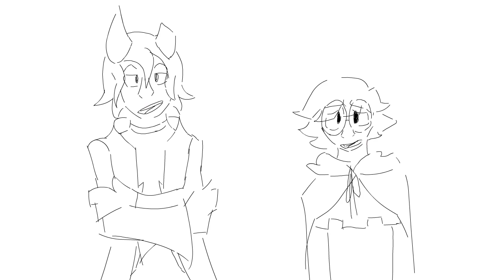Count How Many Sand - JRWI Animatic